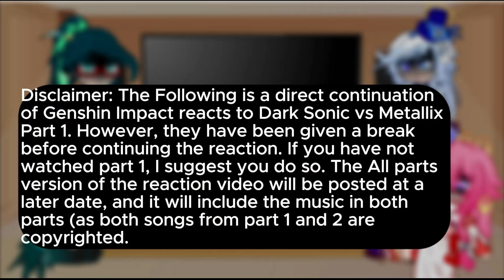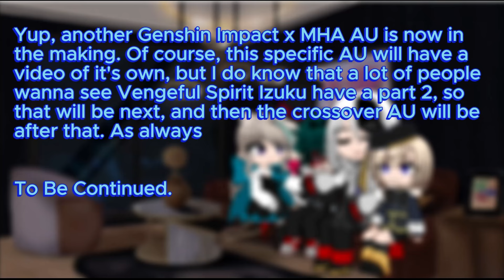Genshin Impact reacts to Dark Sonic vs Metallix | Part 2 | AU lore at end | Read Desc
Alright, I know this will be in the comments, so listen up. The music in parts 1 & 2 will be removed as they are both copyrighted. Meaning I won't be able to monetize the videos. However, I will allow the All Parts version of this reaction to actually have the audio. So I won't make any money from that one. The reaction videos will return at once the 2 AU videos are finished, what happens after that? Well we'll cross that road when we get there. Anyways, hope you all enjoy the video.